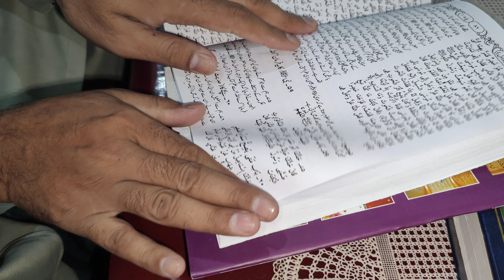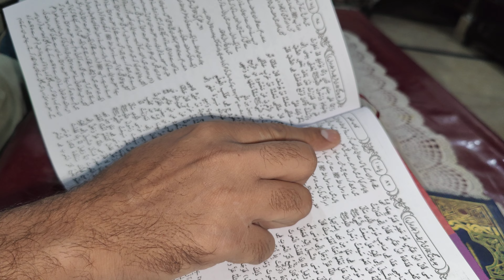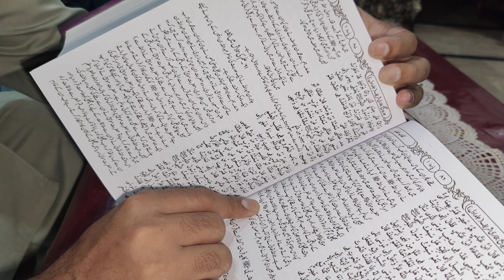Hazrat khizar Ka Ilam#amaizing